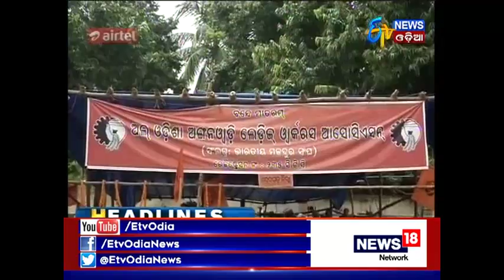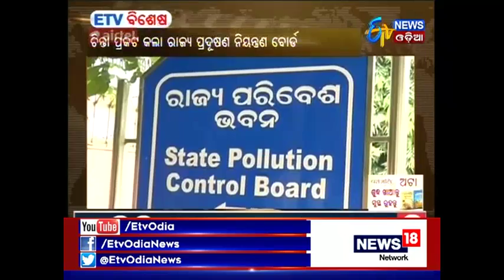Zilla Report@ 7:30 PM (5th Oct, 2017) - Etv News Odia